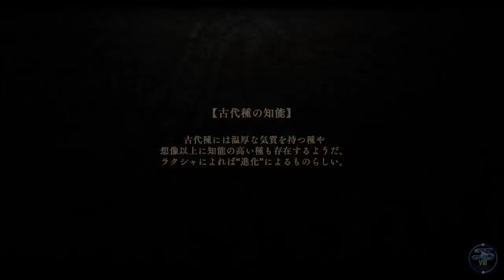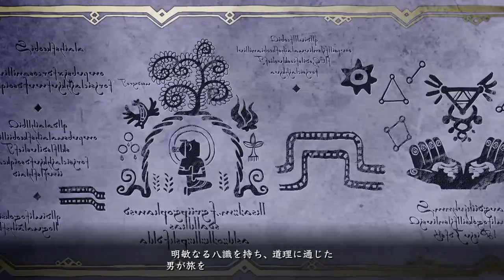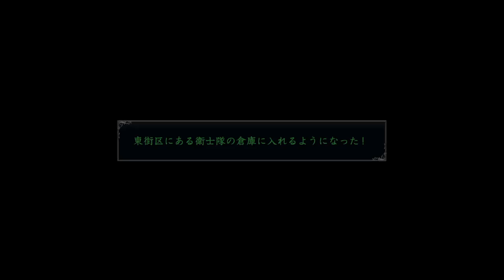イースVIII -Lacrimosa of DANA- Part.11